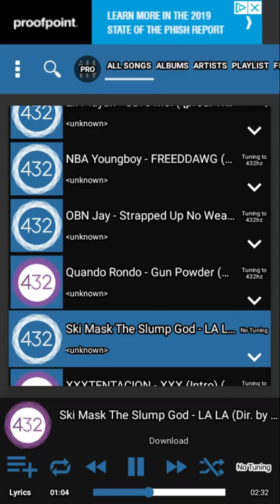Ski mask 432 hz (HIM AND XXXTENTACION HAVE USED IT)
Notice how I switch through 432hz to the original and their is no change in pitch it sounds the same this proves xxxtentacion and ski mask the slump god were using 432hz their whole careers. Who knew